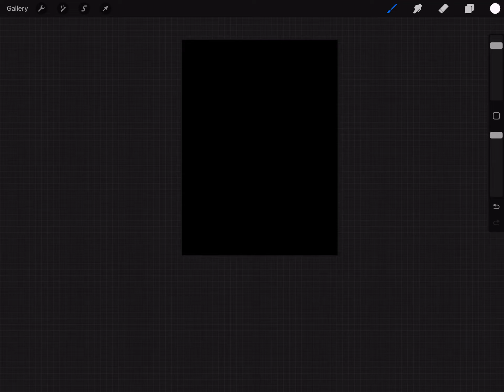Drawing profile pictures comment so I can make one 😁